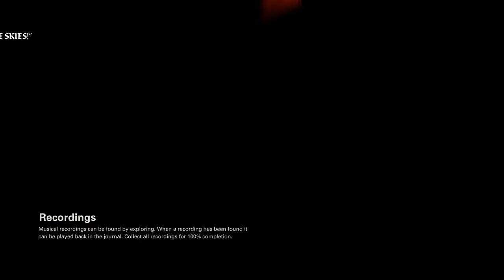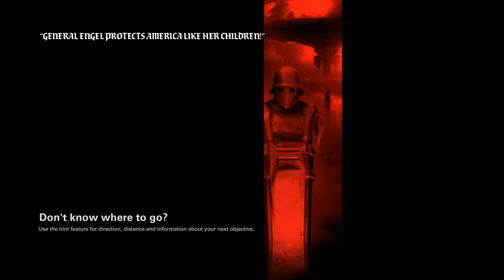Wolfenstein II: The New Colossus (Ep. 21 – Übercommander’s in Space)